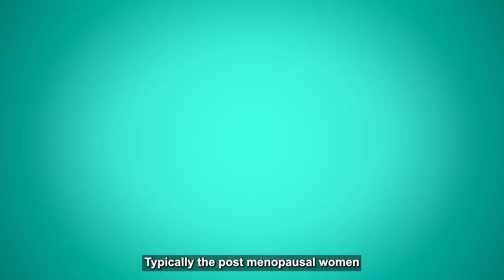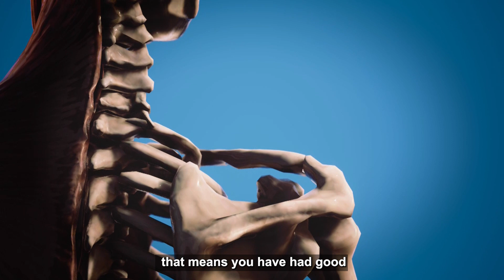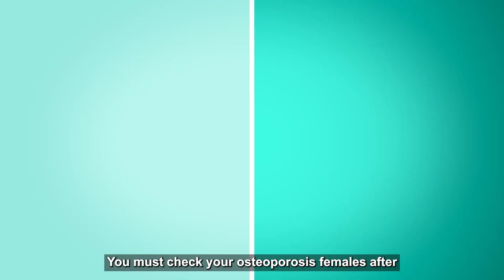A Silent Killer | Osteoporosis: Causes, Symptoms, Treatment & Prevention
What is Osteoporosis & what things we should take care of (Part -4  Back Pain)

0:25- Why Osteoporosis termed as silent killer?
0:36- What age group is most likely to get osteoporosis?
0:45- What is Osteoporosis & Osteoporosis fractures?
1:08- How to prevent osteoporosis?

Part 5 will release very soon.